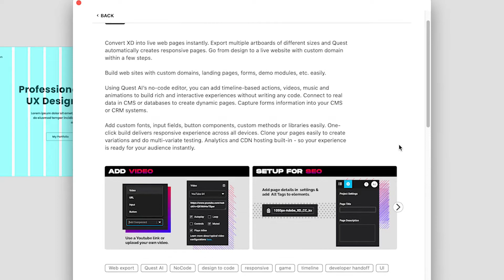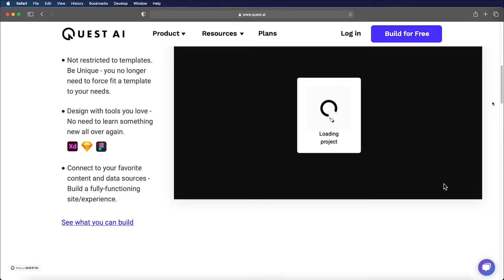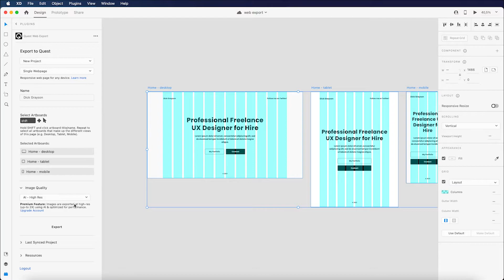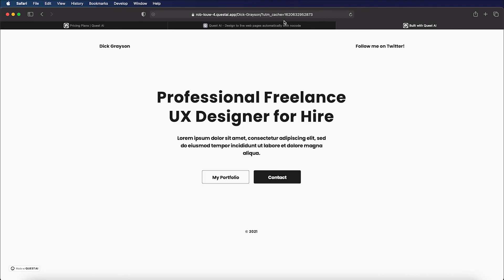Export a Responsive Website from Adobe XD using Quest AI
Export a responsive website directly from adobe XD without code using the Quest web export plugin. Enable captions to follow along as an instructed tutorial.

Quest web export is a plugin for Adobe XD which allows you to export artboards to Quest AI (a no code tool) where you can edit and publish fully functional websites. It is free to use and has paid plans.

This video covers exporting a simple responsive landing page using the plugin for XD.

Tech specs:
macOS 11.3
Adobe XD version 39
Quest Web Export plugin version 7.3.0